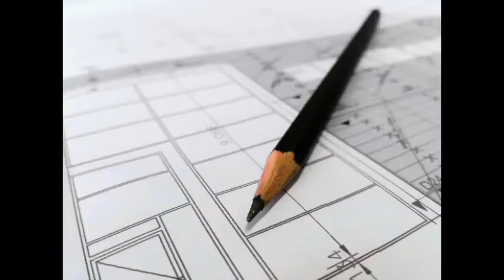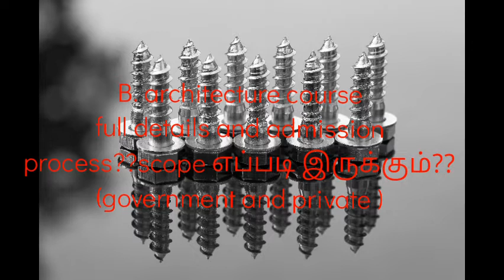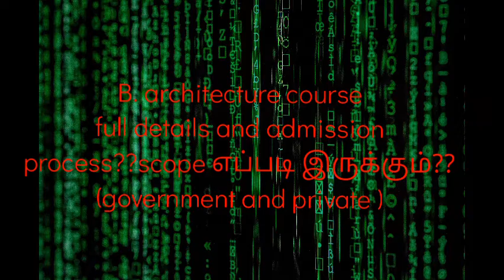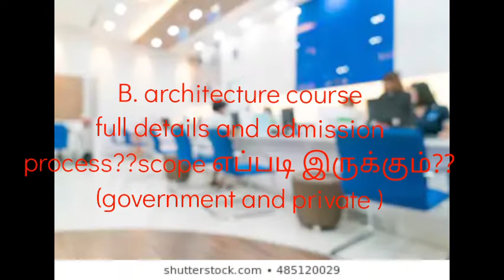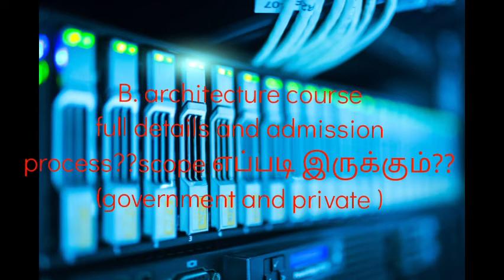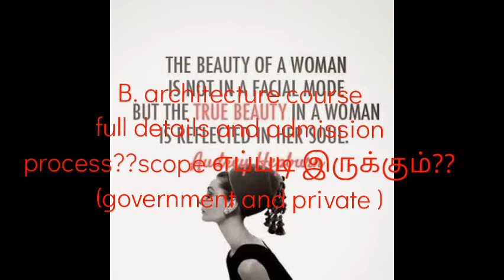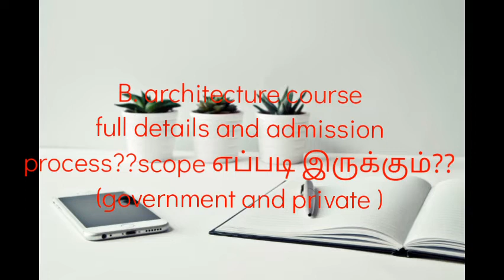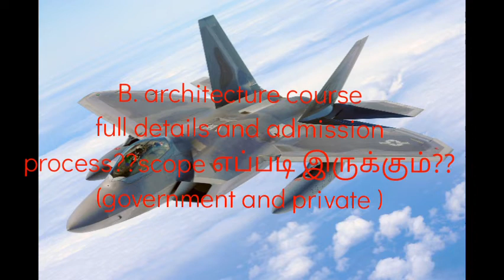B Architecture course details and eligible, admission, scope details in tamil..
B Architecture course details in tamil...